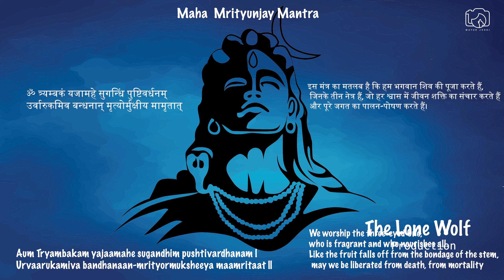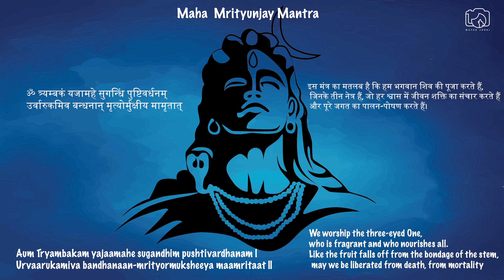Maha Mrityunjay Mantra 108 time | lyrics and meaning | most Powerful Mantra Like Gayatri Mantra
This is one of the most powerful Mantra from Indian texts.
Daily do it. Do not just chant the mantra but always keep the meaning of Mantra while chanting. and emotions of devotion at the same time acts like a fuel.
People generally just chant mantra thousands of time but when someone chants mantra by focusing on the meaning and having deep emotions for the god or guru you are praying. It will have thousand times more effect even if you chant just 108 time rather than 1000 times.

While chanting, one must feel every every word and meaning of it, like one must feel that Lord Shiva himself is in front of us and we are chanting in front of him. He has come especially to listen to us. just imagine this and do it. nothing else need to be done. :)

I hope you would like this.